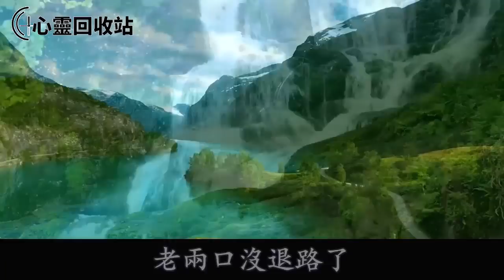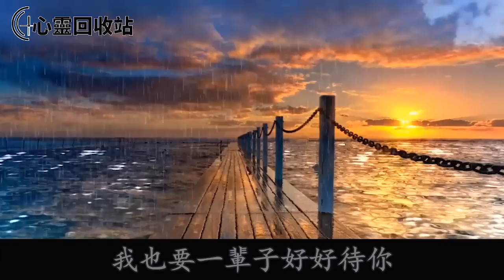娘家爸媽怕老公惦記家裡財產，火速懷二胎讓老公知難而退，老公不聲不響一舉動，叫我們全家呆若木雞慌了神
娘家爸媽怕老公惦記家裡財產，故意懷二胎讓老公知難而退，老公不聲不響一舉動，叫我們全家呆若木雞慌了神
往期回顾：
婆婆懷疑我兒子是野種，花300塊做親子鑑定，結果出來後怒罵我不要臉逼離婚，我發狠一舉動，叫她跪地求饒懊悔不已
“兒媳，套套沒收了，你必須生兩個娃”婆婆強迫我造人，我請來大神，將她趕出家門
老公總是補貼他哥嫂一家，我順藤摸瓜，從大嫂嘴裡套出了他的驚天秘密，隨後一舉動，叫老公身敗名裂沒臉見人